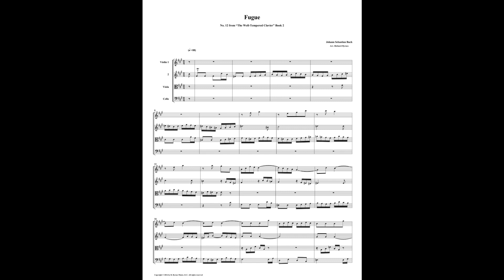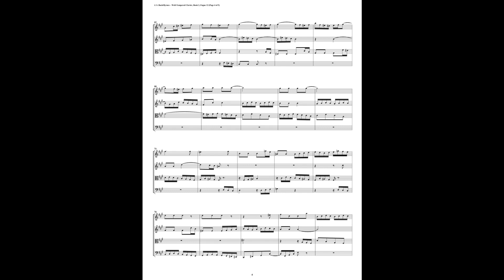J.S. Bach - Well-Tempered Clavier: Part 2 - Fugue 12 (String Quartet)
This is an arrangement by Richard Byrnes for 2 Violins, Viola, and Cello.